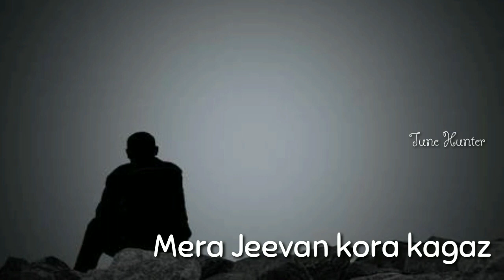Mera jeevan kora kagaz Kishore Kumar Sad status